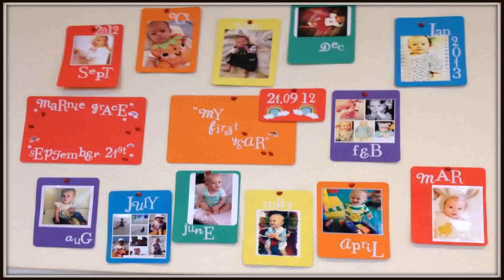Birthday Decoration Ideas At Home Easy